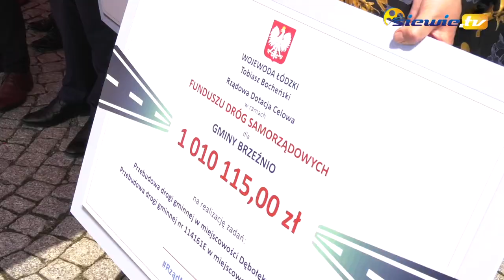PIENIĄDZE NA DROGI DLA SAMORZĄDÓW SIERADZKIEGO - siewie.tv